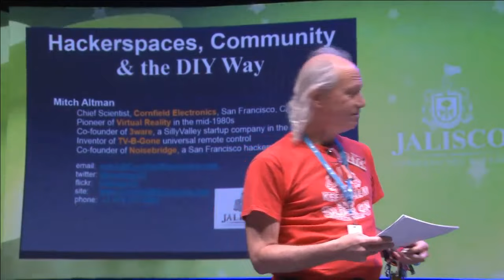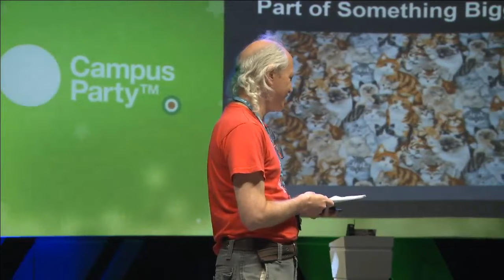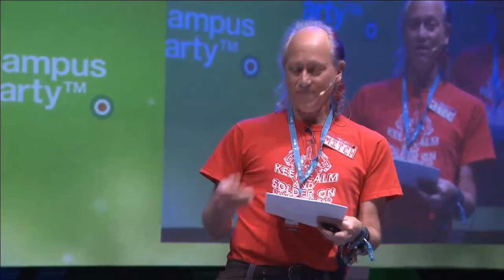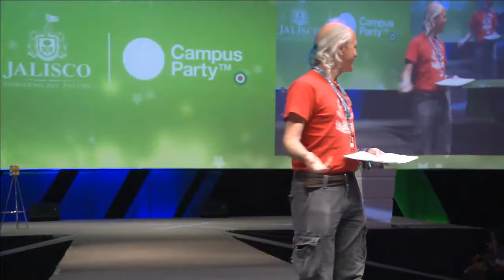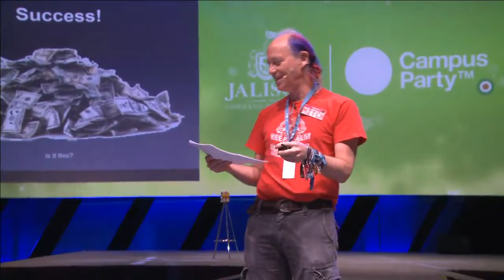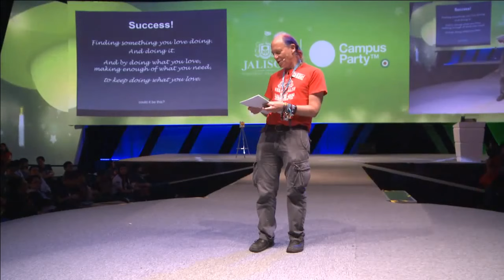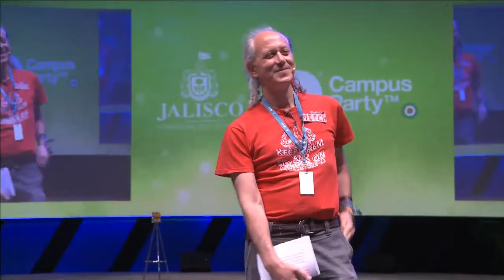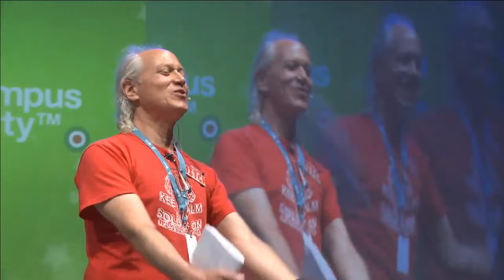Hackerspaces, Comunidad y la Manera DIY (Subtitulada)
Charla Hackerspaces, Community, and the DIY Way de Mitch Altman creador del TV-B-Gone en Campus Party México 6 donde habla de los hackerspaces y comunidades, subtitulada al español por
Hackerspaces de México
The Inventor's House,
Hackerspace Monterrey y
D'Sun Labs

Si te gusto comparte y mas personas conozcan los hackerspaces